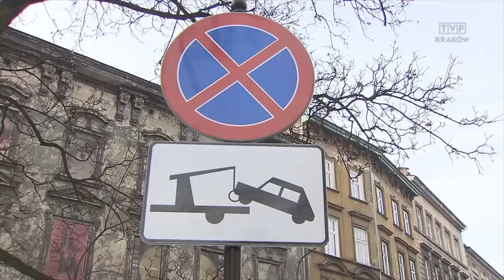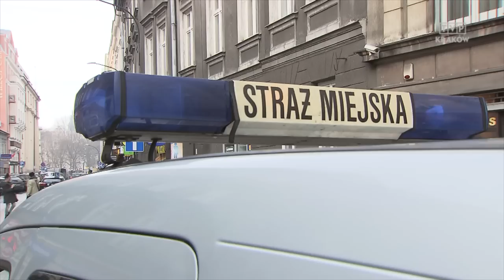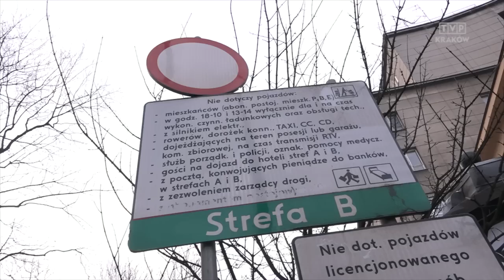Jedź bezpiecznie odc. 530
Parkujemy skandalicznie. Działania Straży Miejskiej w centrum Krakowa.